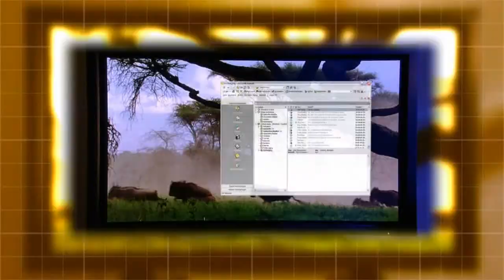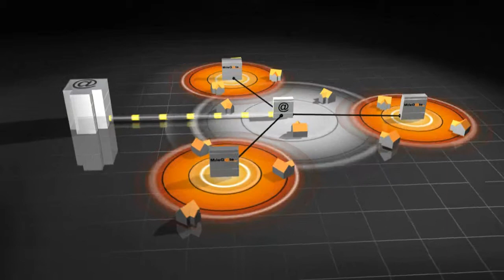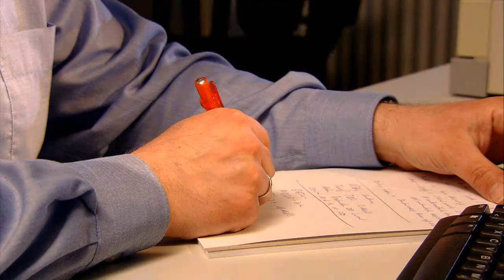MileGate Video 2006 (deutsch)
MileGate - Eine Zugangsplattform für alle Anwendungen:

MileGate vereint den Carrier-Grade-Breitbandzugang, Telefonie und Datenschnittstellen in einer einzigen kompakten IP/Ethernet-basierten Multi-Service Zugangsplattform.

So können Netzbetreiber weiterhin traditionelle Telefonie- und Breitbanddienste unterstützen, gleichzeitig zum NGN (Next-Generation-Network) migrieren und hochwertige Triple Play- und Breitband-Geschäftskundendienste anbieten. MileGate verfügt über eine hybride Backplane, die die gleichzeitige Bereitstellung von TDM- und IP/Ethernet-basierten Diensten ermöglicht und so eine reibungslose Migration von Sprach- und Datendiensten realisiert.

Es stehen zwei Subracks (MileGate 2500 und MileGate 2300) und ein Micro-DSLAM (MileGate 2011) zur Verfügung, was eine flexible Gestaltung der Netztopologie ermöglicht. Durch das robuste Design und den erweiterten Temperaturbereich können die MileGate-Subracks im Kabelverzweiger (KVz) auch unter extremen Umgebungsbedingungen eingesetzt werden.

MileGate verfügt über eine Vielzahl an elektrischen (xDSL, Telefonie) und optischen Anwenderschnittstellen. Mit dieser Flexibilität unterstützt MileGate neben der Installation in Vermittlungsstellen mit Tausenden von Teilnehmeranschlüssen alle FTTx-Netzarchitekturen (Fibre-to-the-x).

In FTTC-Applikationen (Fibre-to-the-Curb) stellt MileGate alle Dienste mit hoher Port-Dichte bereit. In FTTH (Fibre-to-the-Home) und FTTB (Fibre-to-the-Building) Applikationen kann ein Kabel-TV-Signal per Overlay parallel zu den IP-Daten übertragen werden. Mit der hohen Port-Dichte und dem geringen Stromverbrauch ist MileGate optimal für den kosteneffizienten Aufbau von aktiven Ethernet-Glasfasernetzen.